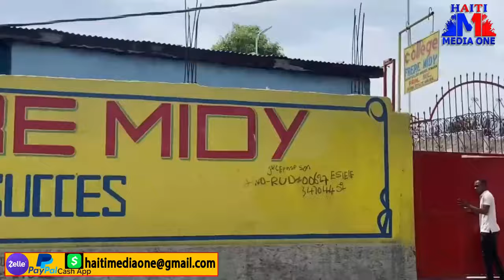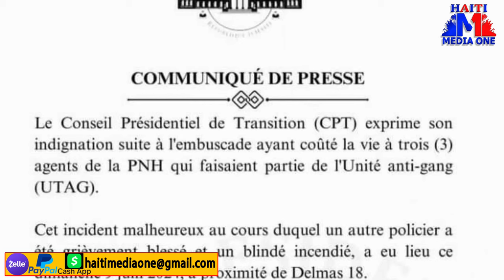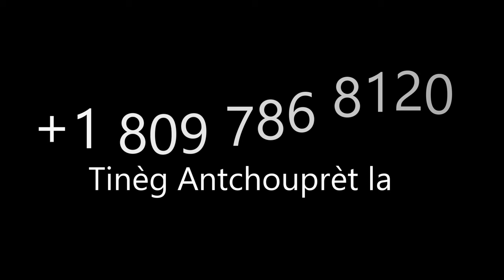Ou Paka Pa Sezi Sa Barbecue Voye Mande Gary Conille, Li Met Kò Lapolis La Toutouni